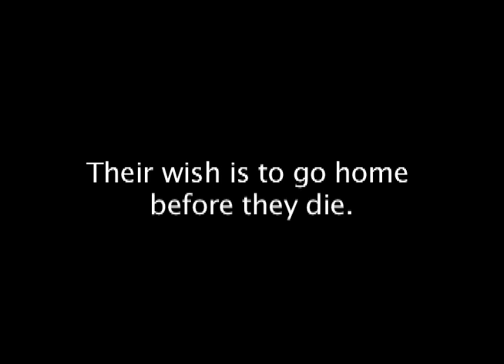Tibet in 49 Seconds: FACES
A montage of elders who have escaped from Tibet and have been refugees for 49 years. From our film Strange Spirit: One Country's Occupation. This clip is part of the TIBET IN 49 SECONDS campaign.